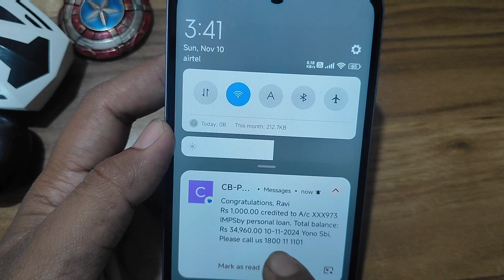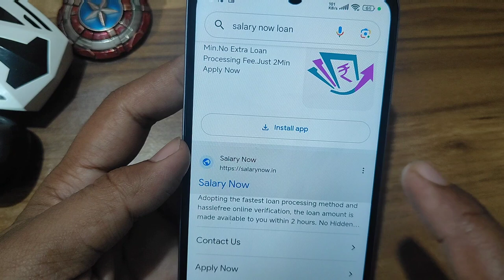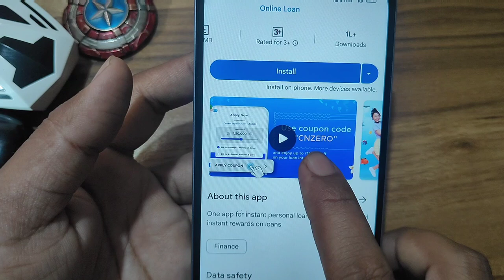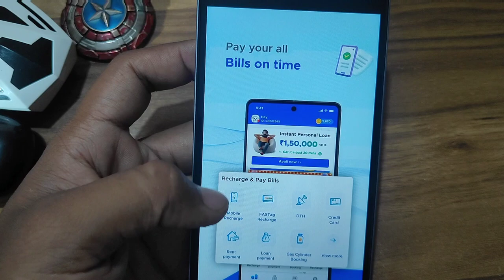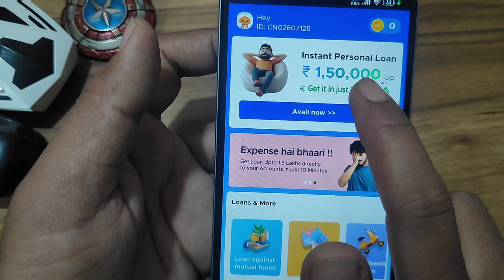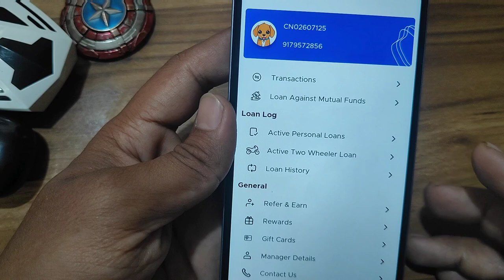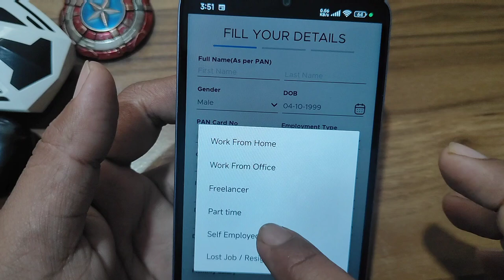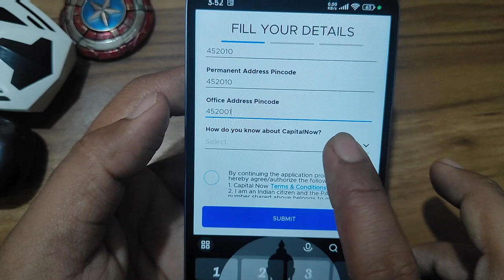1000 ka loan kaise le | New instant loan app | Real personal loan |Best app for loan without income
1000 ka loan kaise le | New instant loan app |  Real personal loan |Best app for loan without income

Hello Dosto Aaj ke is video me apko instant 1000 loan leker dikhaunga to video ko pura dekhna h or like krna na bhule.

App Link -

loan app
loan
emergency loan
1000 ka emergency loan kaise le
1000 ka loan kaise le aadhar card se
5000 ka loan kaise le
turant loan kaise le
5 hajar ka loan kaise le
5000 tak ka loan kaise le
turant loan kaise le 5000
5000 hajar ka loan kaise le
5000 loan kaise le mobile se
5000 ka loan kaise le mobile se
5000 ka loan kaise len
500 ka loan kaise le
2000 ka loan kaise le